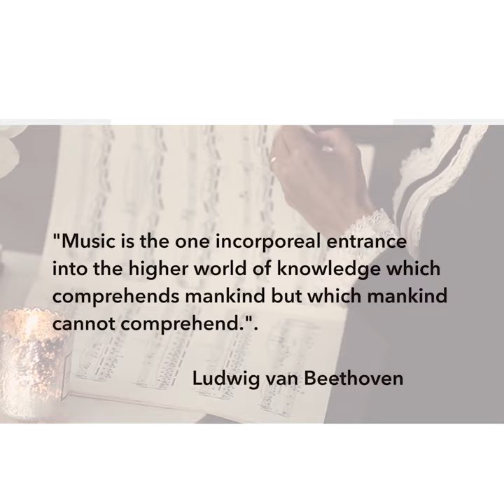Piano Piece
DESCRIPTION

W A T C H  F U L L  S E R I E S  O N  P A T R E O N

If you'd like to have access to the full Chopin Dreams Video Series with exclusive behind the scenes content, including stories, interpretative analysis, in-depth pianistic tutorials for each of the 24 Preludes please visit my Patreon Page:

M A R G A R E T ‘ S GOLDEN TONE TECHNIQUE PIANO COURSE
Looking to improve your piano technique?
Free your technique using the Forgotten Art of 19th Century Tone Production

M A R G A R E T ‘ S    A L B U M S (Amazon, Spotify, and iTunes)
An Anthem of Faith: Music of JS Bach

M A R G A R E T ‘ S   P I A N O
 Steinway Centennial Concert Grand, 1881; Tuned and maintained by Marc Wienert of Piano Potential, Raleigh, NJ

M A R G A R E T ‘ S    Y O U T U B E P L A Y L I S T
MUSIC AND PERFORMANCE VIDEOS:
THE GRAND MANNER: Reviving the 19th Century Art of Piano and Culture
 HOW I… SERIES:
Coming soon

F O L L O W   M A R G A R E T &  T H E  G R A N D  M A N N E R